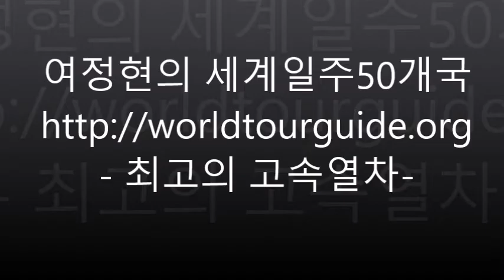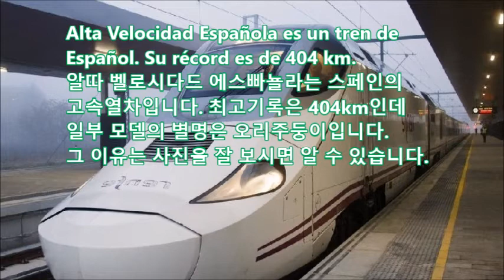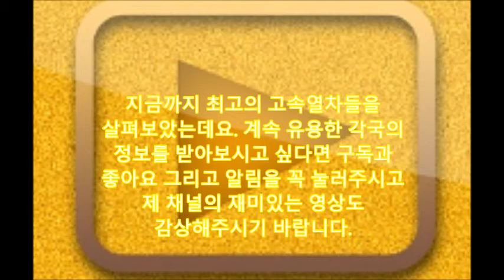[5개국어로 소개]세계에서 가장 빠른 고속열차는? 상하이 자기부상 일본 신간센 초전도 리니아 프랑스 떼제베 한국의 해무 KTX산천 스페인 AVE 이탈리아 피아치아로싸 독일의 ICE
여정현의 세계일주50개국 - 세계최고의 고속열차- 世界上最快的火车是上海磁浮火车。세계에서 가장 빠른 기차는 상하이공항에서 상하이 롱양역까지 운행하는 자기부상열차입니다. 최고기록은 640km이고 상업적으로는 430km의 속도로 질주하는데 제가 타본결과
신간선에 익숙한 일본인들도 "스고이"를 연발하는 것을 들을 수 있었습니다.
2015年日本の超電導リニアは、603kmを記録した。
2015년 일본의 초전도 리니아는
603km의 주행기록을 세웁니다.
TGV a enregistré 574 km de vitesse
프항스의 떼제베는 시험주행에서 574km를
기록했는데요 중국의 자기부상열차에는
70km 정도 뒤지는 속도입니다. 하지만
TGV는 바퀴로 달리는 최고의 기차입니다.
한국의 고속열차 해무는 422km의 기록을 수립한바도
있습니다
대한민국이 자랑하는 KTX산천은 320km의
최고속도를 자랑합니다.
저는 건설교통위, 국토해양위, 국토교통위
소속 의원들의 비서관으로 일했는데요
강릉선 시험운행때 탑승해본 결과 강릉부근부터
서울인근까지 30분에 주파가 가능했습니다.

Alta Velocidad Española es un tren de
Español. Su récord es de 404 km.
알따 벨로시다드 에스빠뇰라는 스페인의
고속열차입니다. 최고기록은 404km인데
일부 모델의 별명은 오리주둥이입니다.
그 이유는 사진을 잘 보시면 알 수 있습니다
Frecciarossa 1000 è un treno italiano.
Il record è di 400 km
프레치아로싸 밀레는 이딸리아의 고속열차
입니다. 최고속도는 400km입니다.
Ferrari와 Lamborghini를 만드는 나라답게
디자인이 미려합니다.

InterCity Express oder ICE ist ein Deutscher Zug. Der
Rekord liegt bei 368 km.
인터시티익스프레스는 독일의 고속열차입니다.
한국에는 I.C.E.로 알려져 있으며 최고속도는
368km입니다. 저도 독일에서는 정말 많은 기차여행을
했는데요. 한국과 달리 지하철에서도 별도의 승차권
검사는  하지 않습니다.
지금까지 최고의 고속열차들을
살펴보았는데요. 계속 유용한 각국의
좋아요 그리고 알림을 꼭 눌러주시고
제 채널의 재미있는 영상도
감상해주시기 바랍니다.